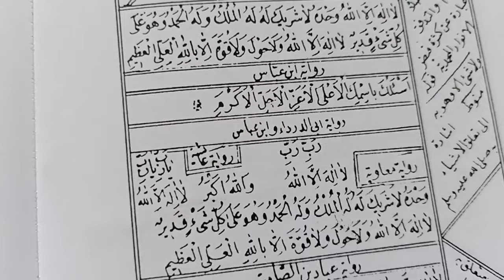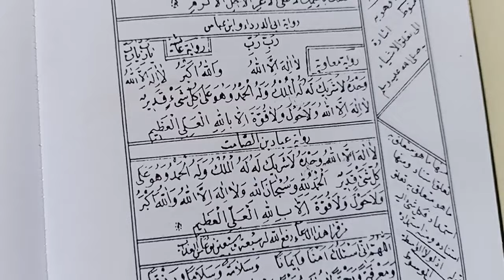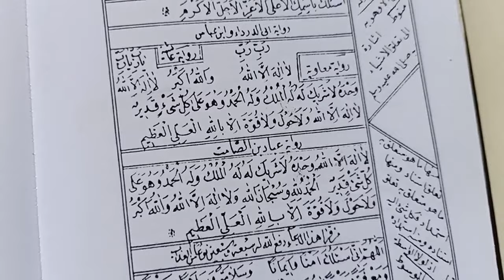Ismul A'zhom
MUJARROBAT ( HIZIB AL-MUAFAH )

Berbagai redaksi ismul a'zhom

Majelis ilmu bermanhaj Ahlus Sunnah Wal jamaah orientasi pada dunia pendidikan & dakwah.

وَجُدْ بِعَطْفٍ وَإِحْسَانٍ وَمَغْفِرَةٍ * وَحُفَّ بِاللُّطْفِ ( مَعْهَدَ الْمُعَافَاةِ )

Rizqi Dzulqornain al-Batawi MA banyak Mendapat ijazah ammah & khoshoh dari para ulama.

@Ulama Dalam Negri antara lain:

*KH Muhammad Syafii Hadzami
*KH Saifuddin Amsir
*KH Maulana Kamal Yusuf
*KH Abdurrahman Nawi
*KH Maimun Zubair
*KH Abdur Razzaq Imam

@Ulama luar negri di antaranya:

*Syekh Muhammad al-Arabi Ighider
*Sayid Abdul Karim Baqqasy
*Sayid Sholahuddin al-Barokati at-Tijani
*Syekh Rif'at Fauzi Abdul Muthallib
*Sayid Abdurrahman Bin Abdul Hay al-Kattani
*Sayid Abdullah at-Talidi
*Habib Salim as-Syathiri
*Syekh Akram Abdul Wahhab al-Iraqi
*Sayid Ahmad Bin Abi Bakr al-Habsyi
*Syekh Muhammad Muthi' al-Hafiz
*Sayid Abdul Qodir al-Kattani
*Syekh Kifayat Bukhari al-Hindi
*Syekh Yahya al-Ghautsani
*Syekh Yusuf al-Mar'asyli
*Habib Umar Bin Hafiz
*Sayid Abdul Mun'im al-Ghumari

Akun InstGram @rizkialbatawi